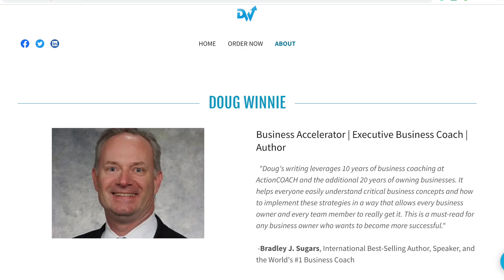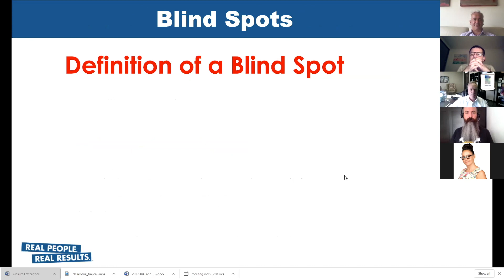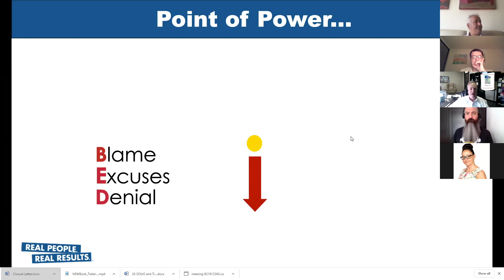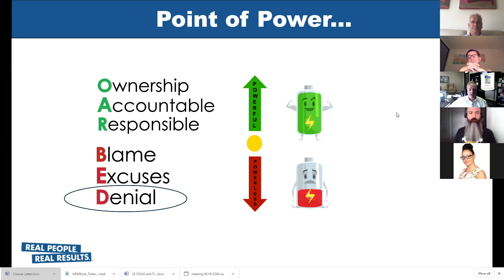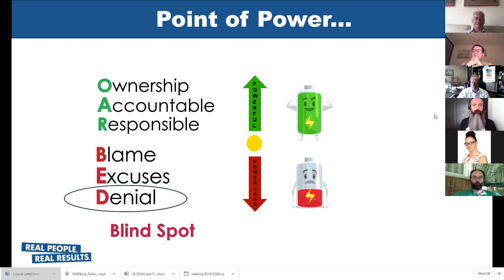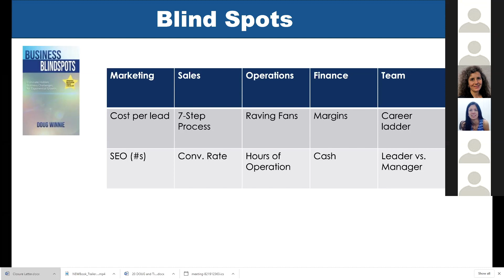The Project Economy #32 - Doug Winnie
In these uncertain and difficult times, I have been lucky to be part of the Marshall Goldsmith generosity. We are having daily calls with the MG100 group to share updates and exchange ideas on how we can help others.

I thought of replication of the idea with my network of friends and colleagues, from the world of projects and projectmanagement, and from many other backgrounds.

Together we can create a very strong global community to try to help as many people as possible and get us ready for the better times hopefully soon to come.

Topics discussed:
- Recovery management
- Crisis management
- Long term focus, spotting irrational decisions, staying good-hearted
- Identifying new opportunities for diversifying income streams, for individuals and businesses
- Project strategy
- Dealing with feeling shocked
- Share resources. Networking. Home office project Management
- How to best serve our industry to get them positioned for the new norm.
- Rapid response plans and strategy pivots. Help for small businesses
- How to keep startups (or more generally SMEs) alive in an economical crisis?
- Co-creating new networks
- What can we do/offer as PMs, to help the world in this crisis, with the constraint of not being able to move from home?
- Effective project management in crisis situations